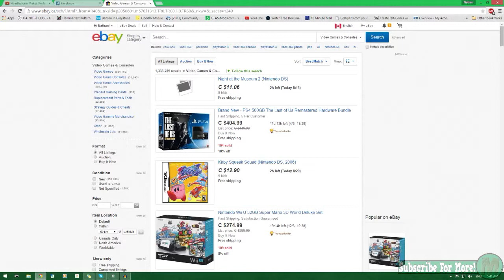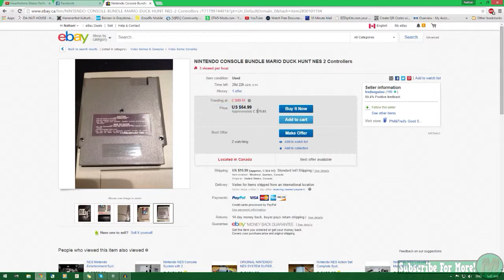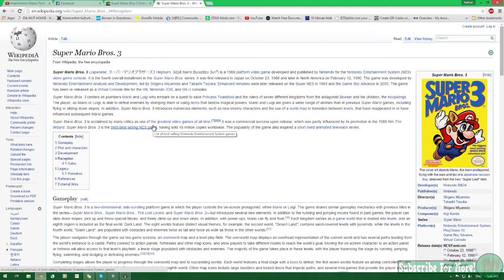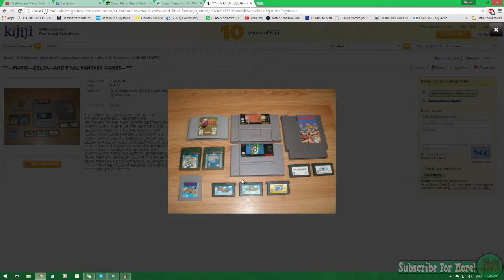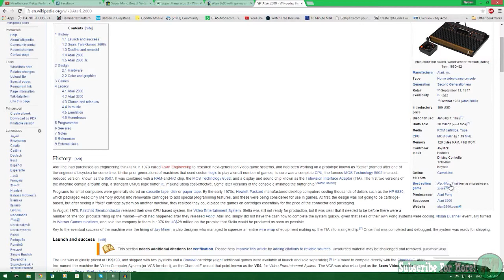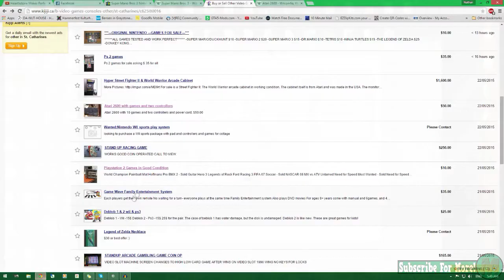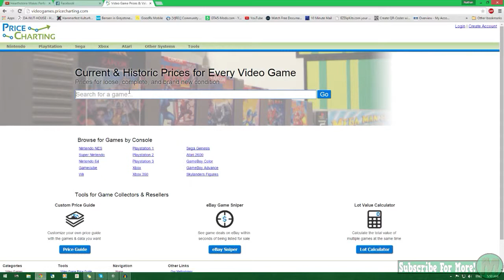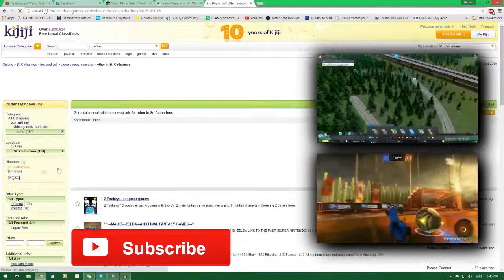Retro Games Are So Expensive These Days!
Retro Games are becoming so overly expensive its driving me crazy. Its not just because they are selling like crazy or they are rare. its mostly people over valuing them because they think they are worth more then they are for no reason!